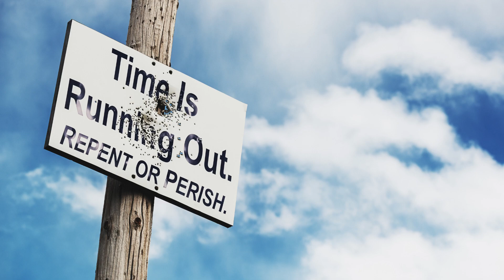March 19, 2023-Watchman News-Gal 5:22-23-Millions of dead fish - Death to SWIFT & 1st Born and More!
Watch Watchman News Video (March 19th) Here -

Galatians 5:22-23 (New King James Version)
But the fruit of the Spirit is love, joy, peace, longsuffering, kindness, goodness, faithfulness, gentleness, self-control. Against such there is no law.

Trevis Dampier
4111-e Rose Lake Rd #696

10 Tevet (479 BC) – Esther appears before Achashverosh (Xerxes) for the first time and is chosen by him to be the queen.

9 And the great dragon was cast down, the old serpent, he that is called the Devil and Satan, the deceiver of the whole world; he was cast down to the earth